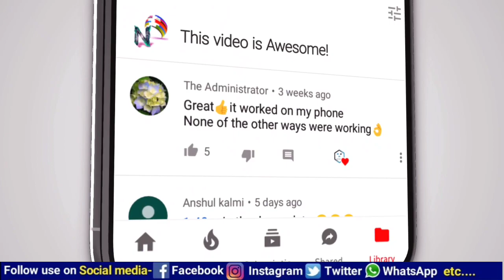best electric scooty showroom in Baleshwar || cheap price best electric scooty showroom in Odisha 3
showroom address

Baleshwar soro bus stop nearby Sai Ananta plaza

call time 9.00 am. to 5.00pm

best electric scooty showroom in Baleshwar || cheap price best electric scooty showroom in Orissa